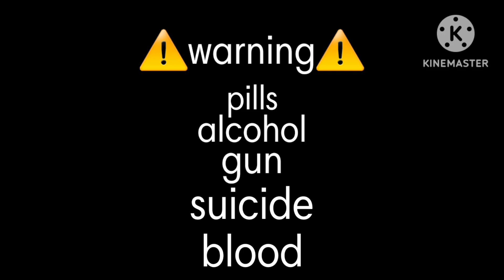"bullet"/gacha club/bnha/my AU/izuku angst/please look at description and the start of the video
song name: bullet
song artist: Hollywood undead?

⚠️warning⚠️this video contains
blood
suicide
pills
gun
alcohol

hope you like it and also if any of these things trigger you please don't watch